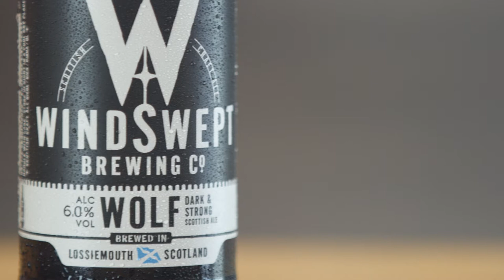Wolf Tasting Video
Join Nigel, Windswept director and co-founder, as he guides you on a tasting of Wolf, a Traditional Scottish Dark Ale 6.0%, from Windswept's Brewing Co.'s Core Range of beers.